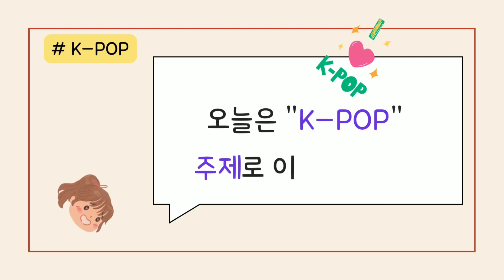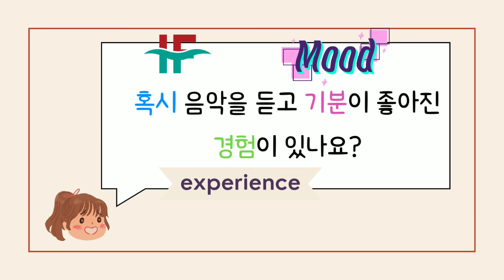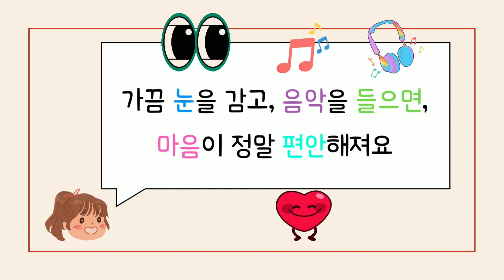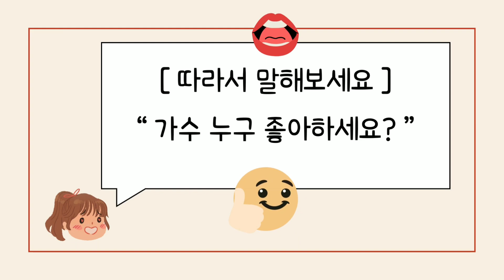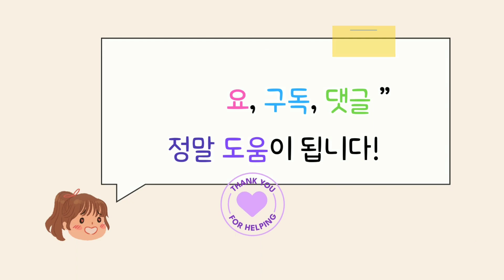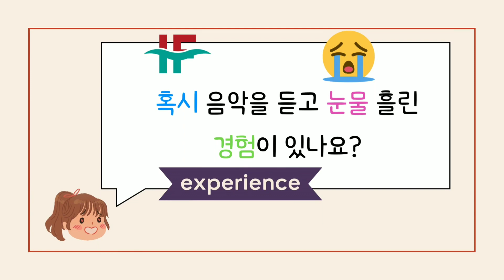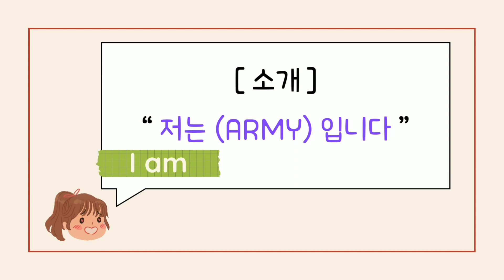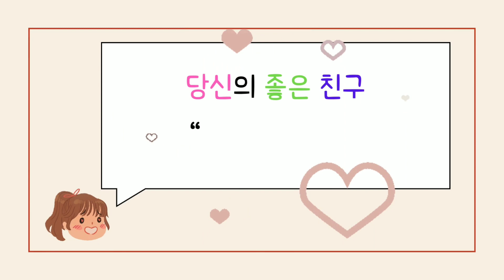[SUB] Korean Podcast for beginners 06 : K-POP 한국음악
KOREAN PODCAST 05 : 한국음악 K-POP
( Real Korean Listening practice with transcript )

You need to test your Korean listening, speaking, dictation
I hope you can study more carefully this lecture.

"Please turn up the volume and use the earphone!"

When you sleep in night, you can listen this podcast.
Night time Korean Radio, Korean podcast by KOREAN친구

1. First, Listen to the podcast in Korean only.
2. Write down the Korean you hear in your notebook.
3. Check how much can listen Korean.
4. Try to speak and follow the Korean voice.
5. Turn on the subtitles to check and understand the meaning.
6. Ask questions if you have any questions.
7. Practice more and repeat Korean podcast.